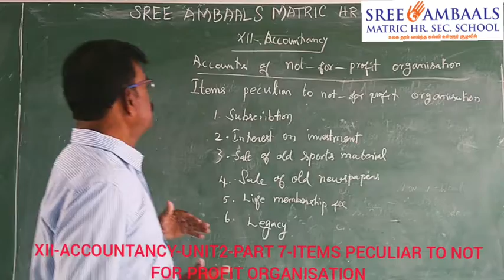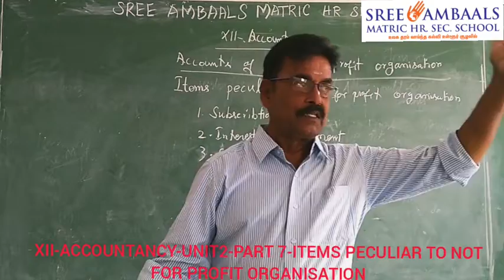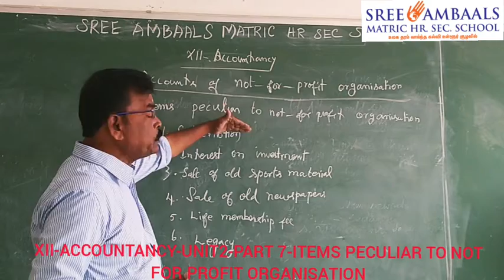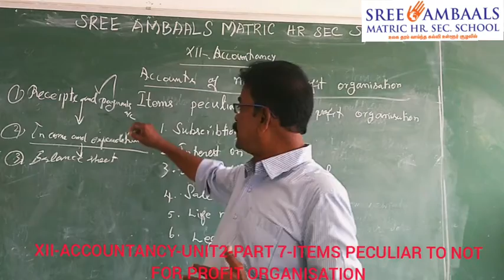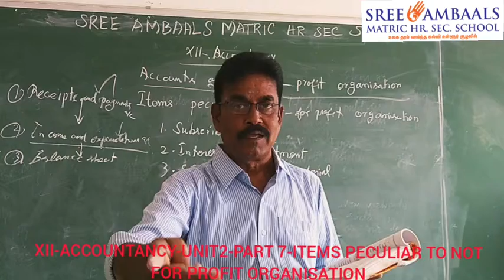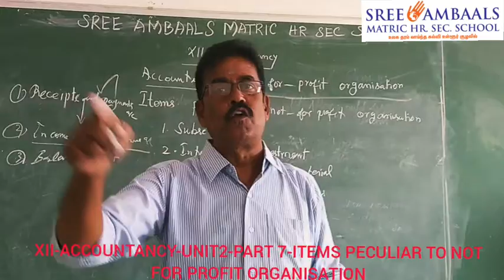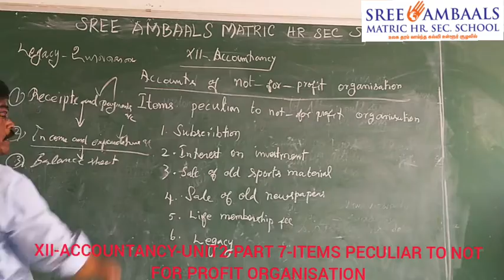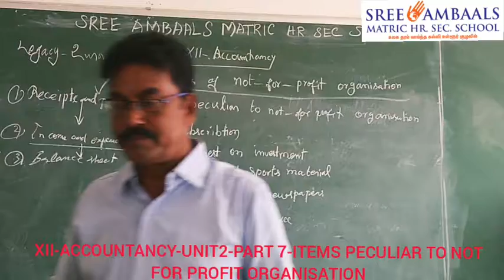Sree Ambaals - XIIth - ACCOUNTANCY - UNIT 2 - PART 7 -ITEMS PECULIAR TO NOT FOR PROFIT ORGANIZATION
School Name: Sree Ambaals Matric Hr. Sec. School, Padalur
Standard: XIIth
Subject: ACCOUNTANCY(Samacheer)
Topic: UNIT 2
Teacher: Rengarajan